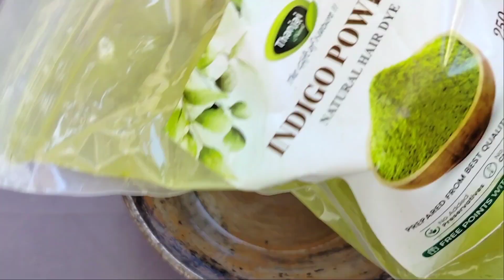बालों को Naturally Black/Condition और Grow करने का जबरदस्त नुस्खा || Grey hair to black naturally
Amla, Reetha, Sikakai powder